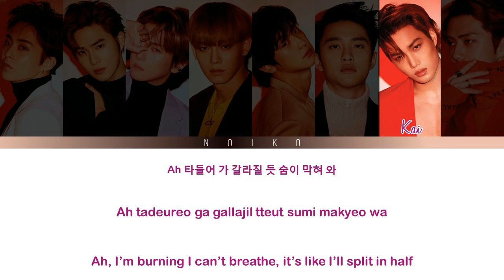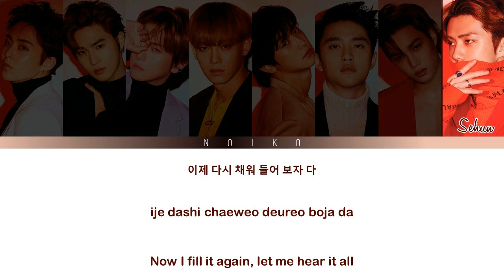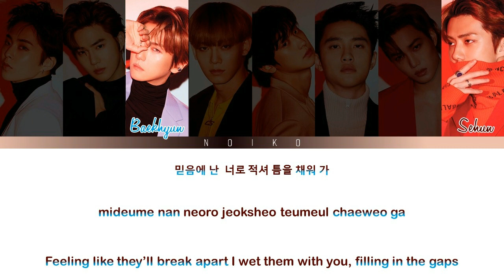EXO (엑소) - 'LOVE SHOT' Lyrics [Color Coded_Han_Rom_Eng]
By - Noiko ._.